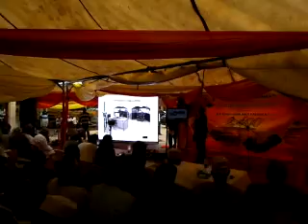Mobile east5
Recorded with my Android Mobile Phone.